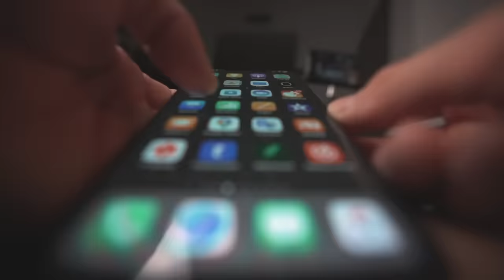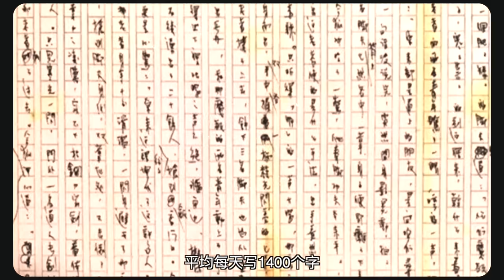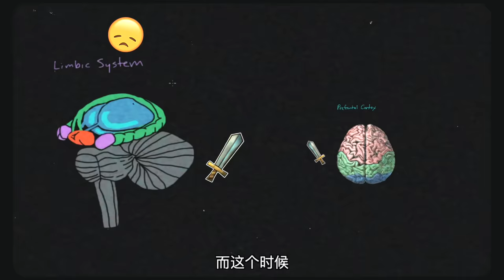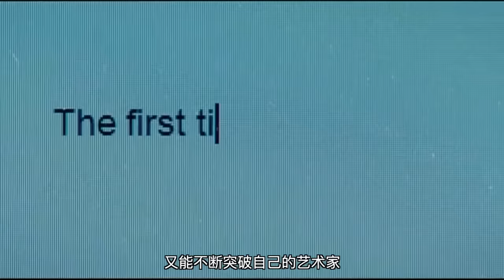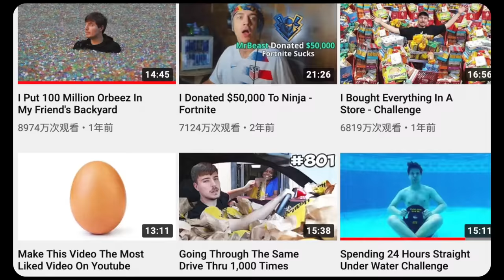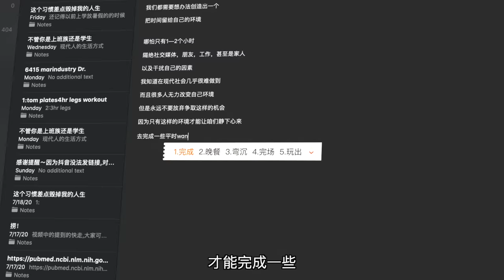这个习惯差点毁掉我的人生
抖音: 帅soserious
我们每个人都有一些今天承诺要明天做
但是从来没开始做的事情, 比如学英语,看书,去运动
如果你管不住自己去做这些事
不要自责,也许这并不是你的错.